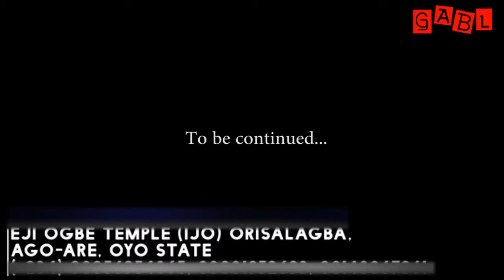Iyere Ifa at Ifa Worship Center Ijo Orisalagba Ago-Are Oyo State | Ifa Poetry Chants by Omo Awo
Iyere Ifa at Ifa Worship Center Eji Ogbe Temple Ijo Orisalagba Ago-Are Oyo State Chants by Omo Awo, Young Ifa Priest. Ifa Poetry. Ifa Praise/Ifa Worship of Yoruba Religion @ Ifa Worship Center Ijo Orisalagba Ago-Are Oyo State. These are Ifa Worshippers at Ago-Are town in Oyo State Nigeria. This is the service of their Ifa worship on 26/03/2022. EJI OGBE TEMPLE IJO ORISALAGBA AGO-ARE OYO STATE. These are Ifa Religion worshippers, and Yoruba Religion worshippers in Nigeria. Omo Awo Okunrin, the young Ifa Priest chanting Iyere Ifa stanza by stanza. Iyere Ifa - Ifa poetry.

MY NIGERIA BÄÑK A/C DETAILS
A/C NAME: ADZEK-MATES ENTERTAINMENT
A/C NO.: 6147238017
BÄÑK NAME: FCMB